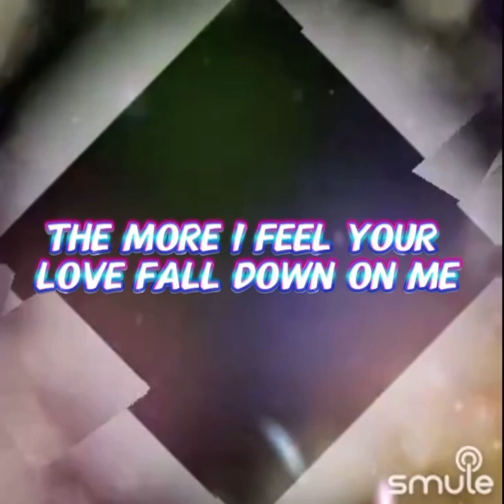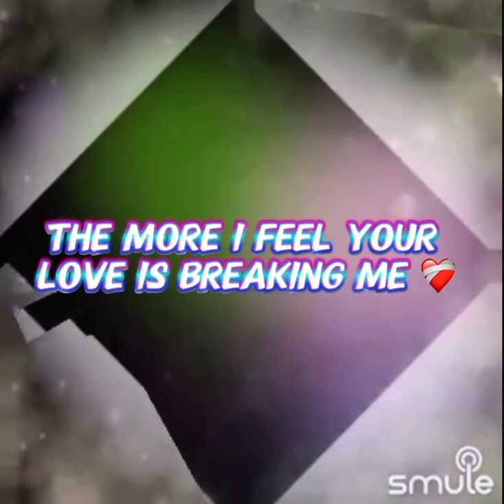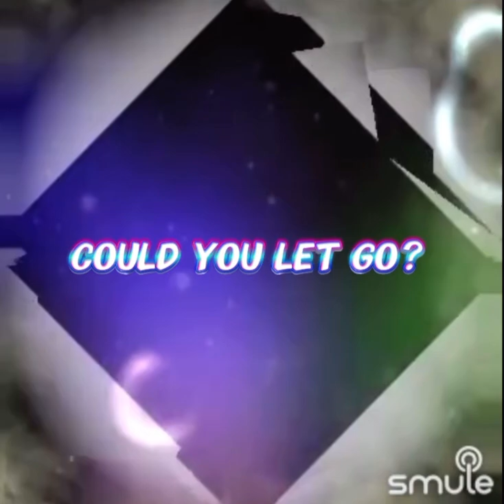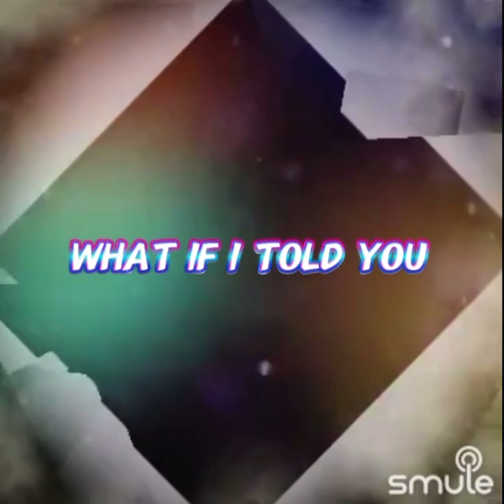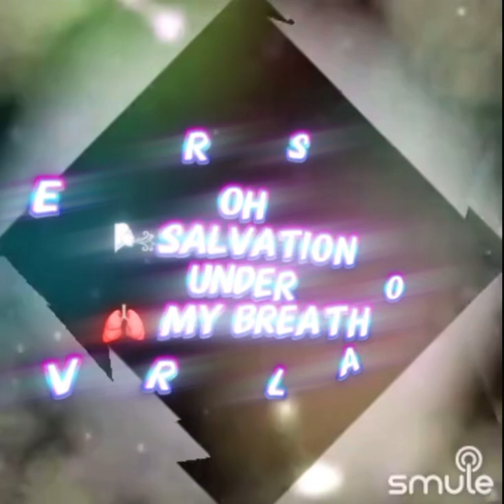Feel This Cover By Joy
Its a New Month and my Favorite Season.. Merry Christmas!!

As I was searching through songs on my Spotify account, I came across this song 🎧 I absolutely loved it first listen. So I went onto my Smule App and searched it up. I found it but it had no lyrics and no timing was available. Just a blank canvas, So I did what I do best, I went with the flow with what I could remember from listening to Feelthis by jonathanjackson once. I looked up the lyrics and there were several different versions from enation so i created a joystyle sorta a freestyle definitely a freeflow being creative.. I made this animation on the smule app from scratch. First time exploring their Style Studio. Its still a bit complex for me but im excited to figure it all out and create more FX’s too.

I went onto another app and I created the lyrics for this animation. I love how it came out..

I love these lyrics..
Can you feel this? My Heart 🫀 Beating 💗outta my chest!  🌬️Salvation ✝️ under my breath 🫁